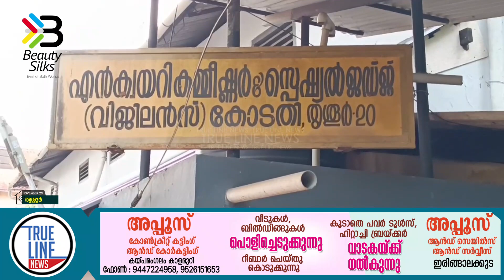തൃശൂർ വിജിലൻസ്‌ കോടതിയിൽ പാമ്പ്‌ കയറി